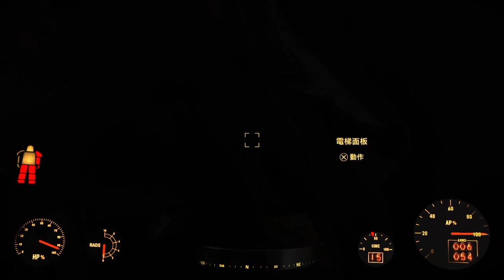Fallout 4 中文版 part 26 - 鋼鐵兄弟會任務: 毫不留情 quest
PS4 ver. Fallout 4 中文版 part 26 - 鋼鐵兄弟會任務: 毫不留情 quest